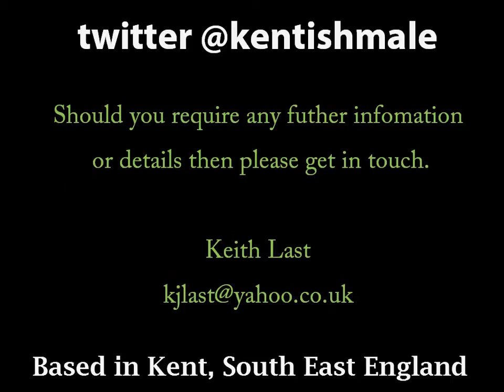Sports Photography - 50 of my best shots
A slide show of my sports photography - photos taken over the years of football, cricket, rugby union, rugby league and motorsport.

All taken with Canon equipment (Canon CPS Member & Premier League photographer accreditation)

Get in touch via twitter @kentishmale